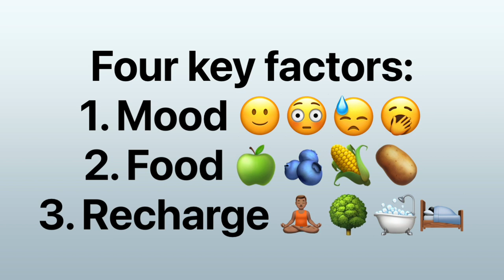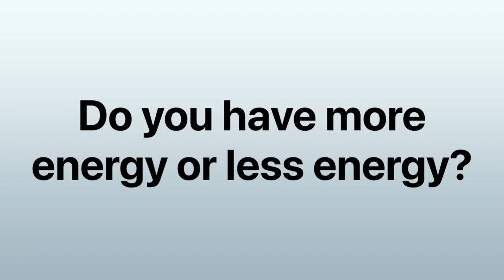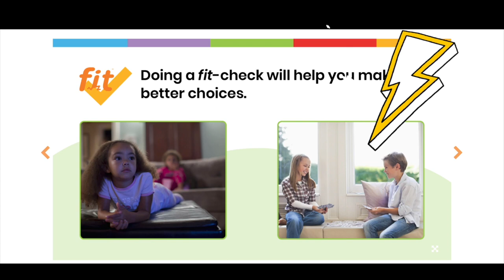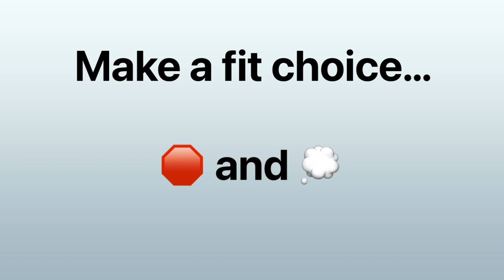Unit 6, Lesson 2 HD 1080p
Fit-Check
Being fit is not just about what you eat or drink or how you move. Being fit is having enough energy and motivation to make a healthy nutrition and physical activity choices. Four key factors will help you be fit: mood, food, energy, and moving.